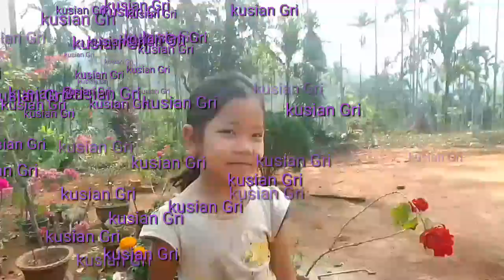cover music video